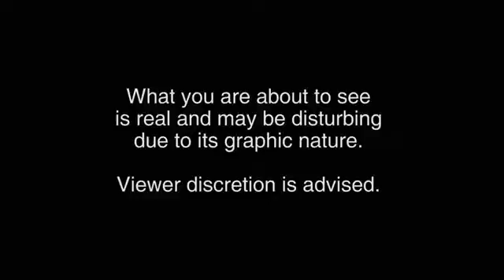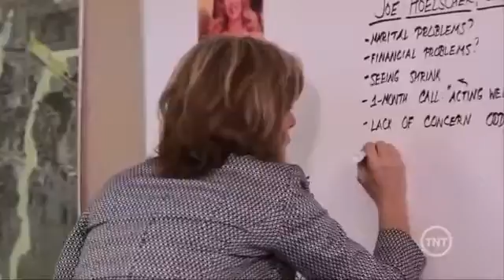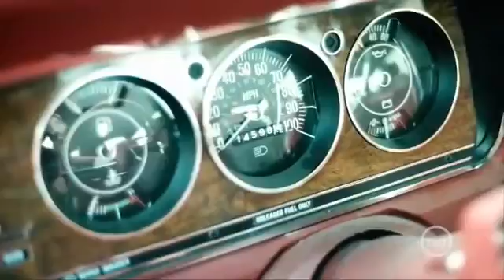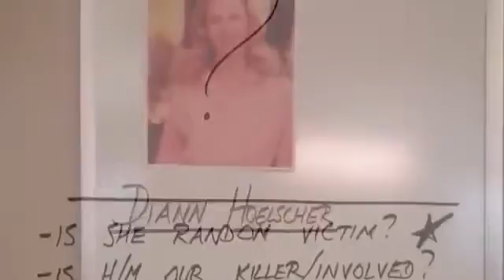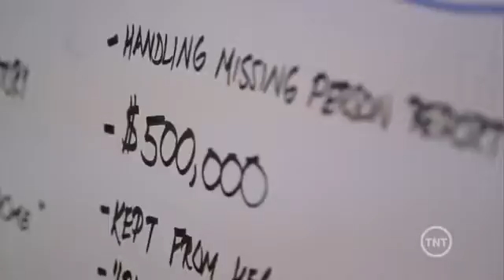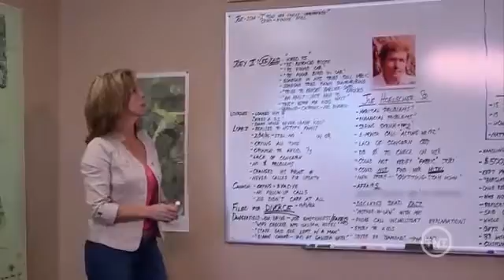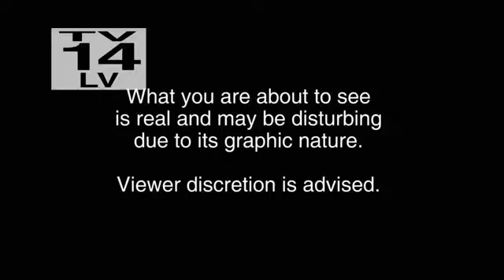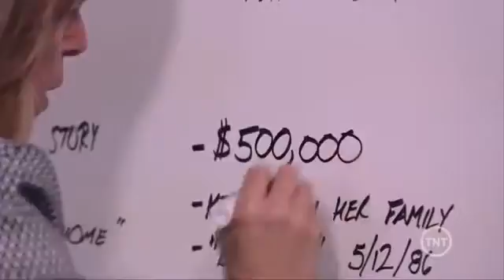Cold Justice S02E12 Death by Design Waller Country